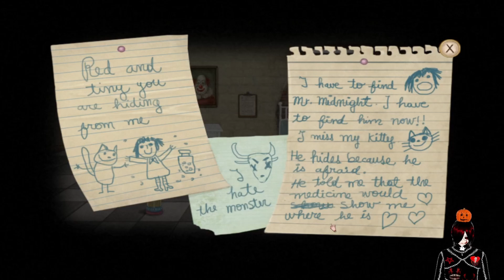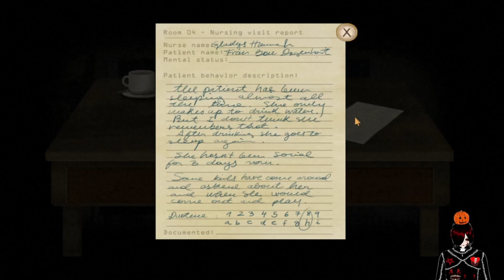Fran Bow Gameplay #1 (Halloween Count Down)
Hello everyone! Join me as we dive into the world of Fran Bow. I've been eager to play this game for quite some time, saving it for a special occasion. It’s called Fran Bow, and I’ve never experienced it before. That’s all I can share for now, but we'll be playing through to the very end. As always, I hope you all enjoy the journey!